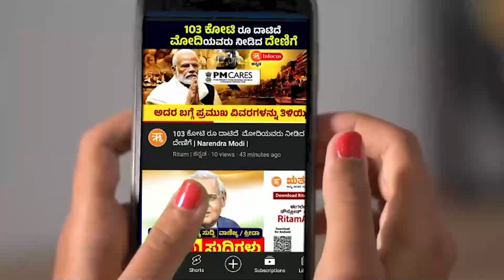ಋತಂ ಕನ್ನಡ ಈ ದಿನದ ಪ್ರಮುಖ ಸುದ್ದಿಗಳು 17-02-2023 | Ritam Kannada Today's Top news